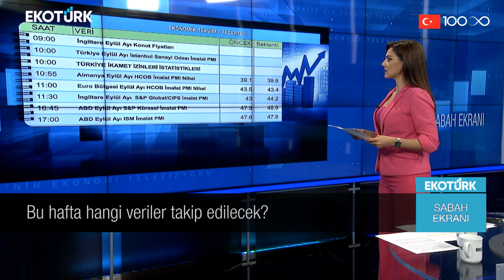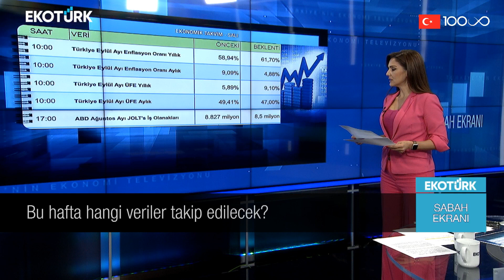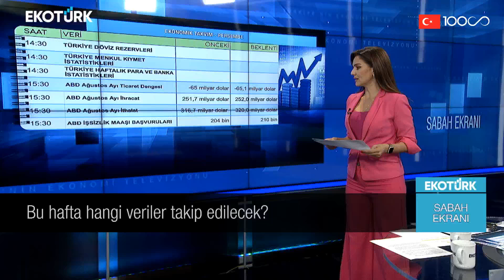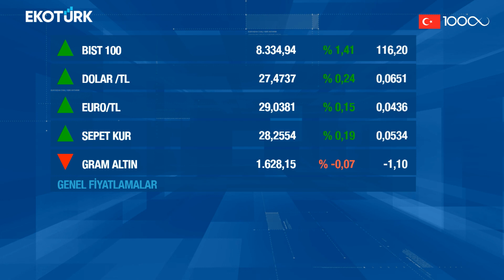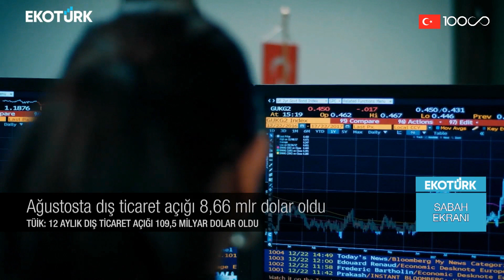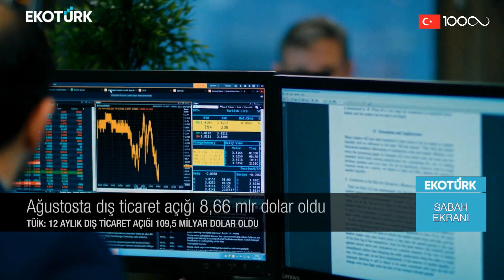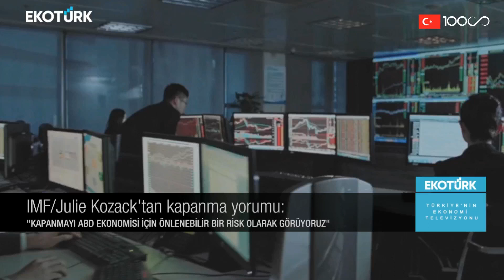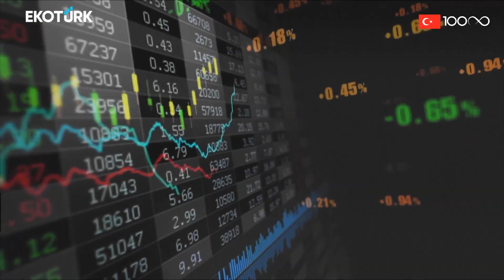Haftanın ilk işlem gününde ekonomi gazetelerinin manşetleri | Öykü Cengiz | Sabah Ekranı